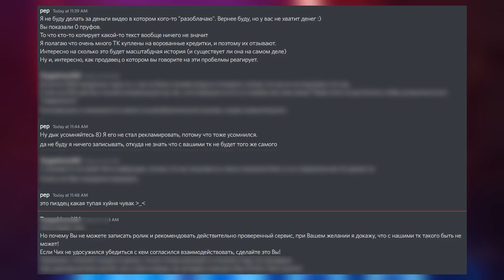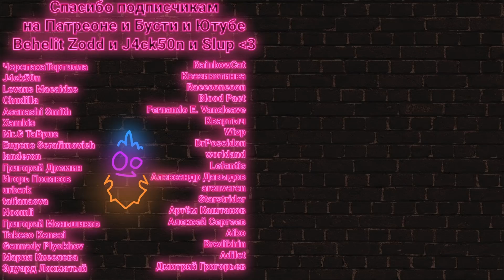Где нужно покупать Тайм Карту ВОВ 60 дней